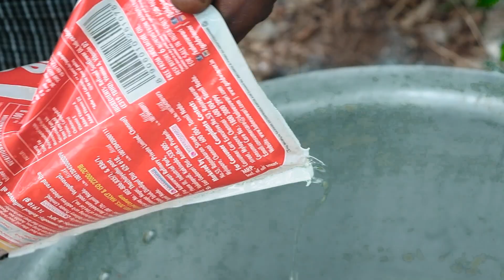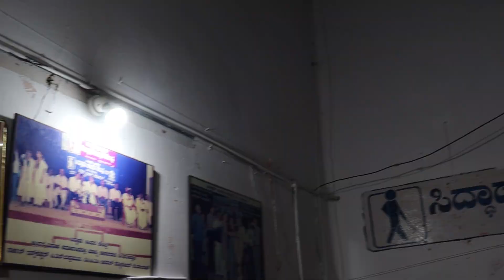DUCK BIRIYANI | ಬಾತುಕೋಳಿ ಬಿರಿಯಾನಿ | Cooking with friends | Kannnadigana kai tuttu